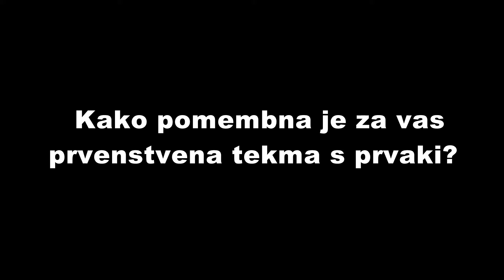Luigi Apolloni 15. maj 2014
Luigi Apolloni pred prvenstveno tekmo z Mariborom
PREVOD:
Proti prvakom pričakujem predvsem eno lepo tekmo. Upam, da bo naša ekipa prikazala pravi pristop, zmagal pa bo boljši. Upam, da bomo to mi. V prvenstvu pa je Maribor dokazal, da je najboljši.

Pred finalom ne moremo ničesar skriti. Nogomet je sestavljen iz tehnike, taktike, pristopa, srčnosti. To so glavne značilnosti igre.

Vse tekme so pomembne. Ta še posebej, ker imamo priložnost, da se lahko primerjamo z najboljšimi. Za nas je to zelo dobro.